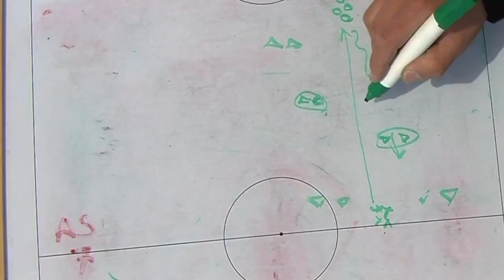Fast skills - hurtige fødder, DGI Fodbold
Denne øvelse er produceret af DGI fodbold og stillet til rådighed for forældre og nye trænere i fodbold. Læs om øvelserne og print huskeliste på